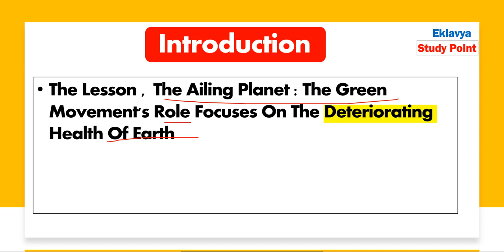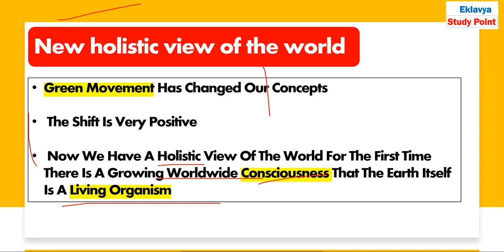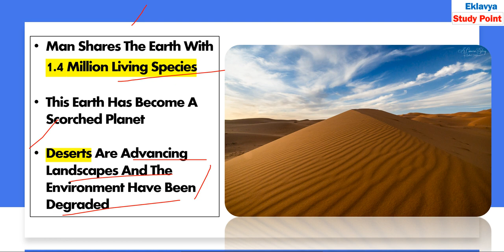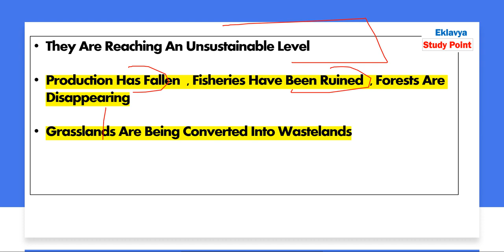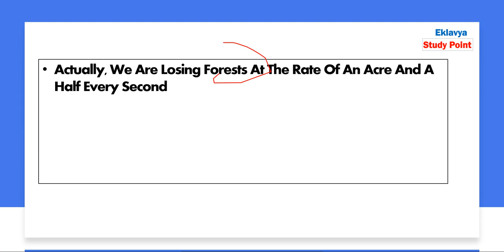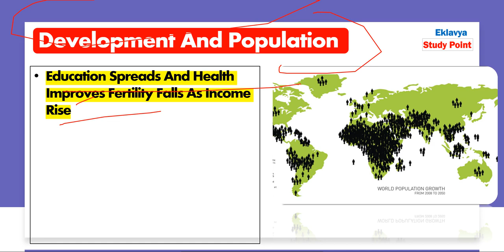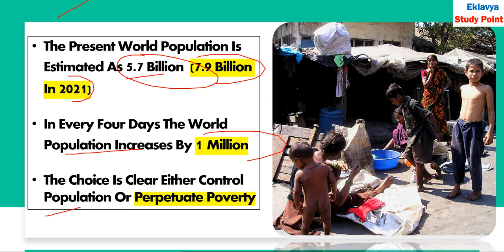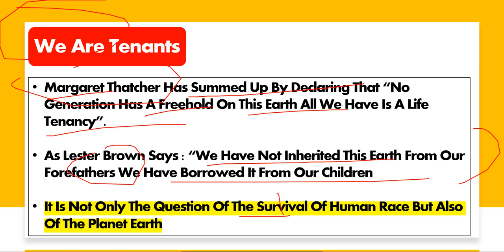The Ailing Planet The Green Movement"s Role I Class 11th English chapter 5 I Ncert Hornbill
Dear Students in this video lecture we are going to understand
about The Ailing Planet  The Green movement"s  Role
For Class 11th English  students
we are going to understand  Hornbill NCERT Summary and Imp questions

1. we are going to understand the ailing planet
2. fisheries
3.  croplands
4. grasslands
5. green movement
6. world population
7. we are going to understand exploitation of earth
8. we are going to understand biological system
9 .we are going to understand sustainable development

For Notes Visit our websites